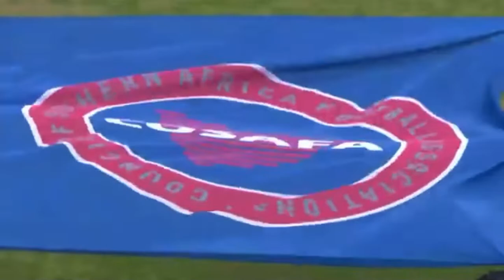Angola v Mauritius | 2023 Hollywoodbets COSAFA Cup | Highlights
All the highlights of the encounter between Angola and Mauritius during the 2023 Hollywoodbets COSAFA Cup at the King Zwelithini Stadium in Umlazi, Durban.